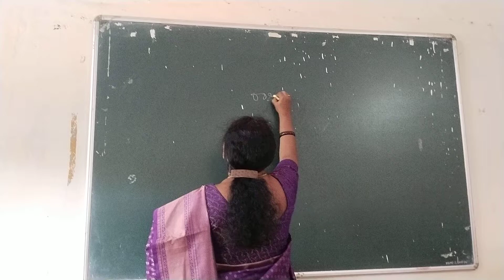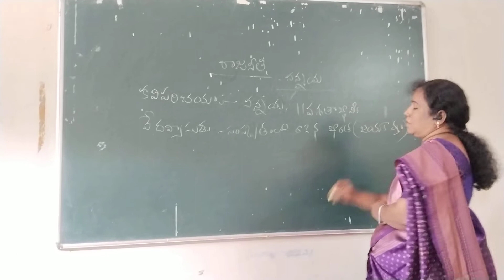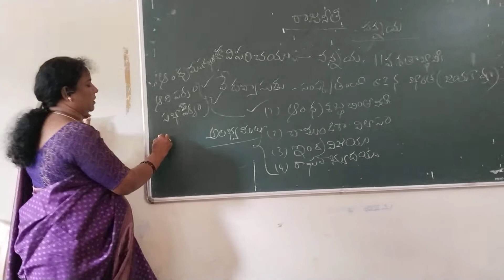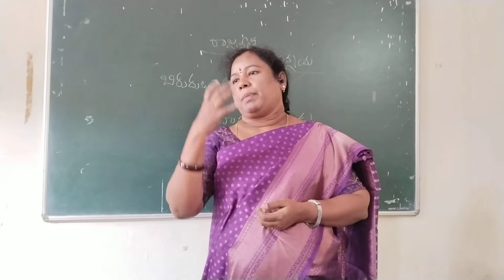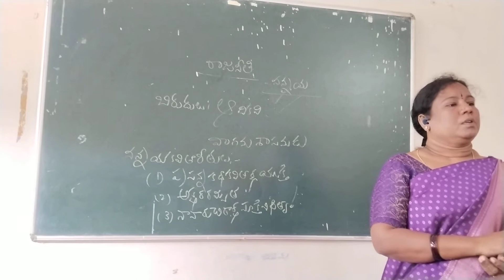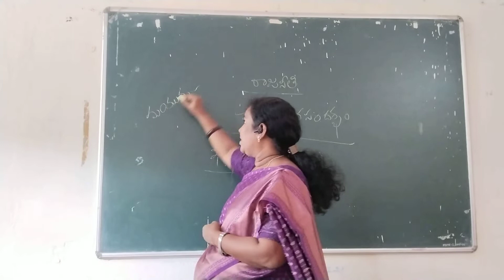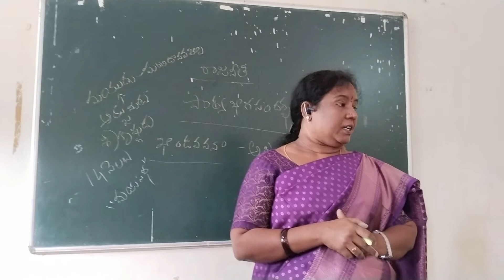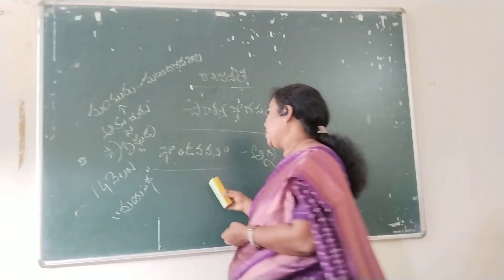రాజనీతి- కవి పరిచయం. డిగ్రీ మొదటి సంవత్సరం. డా. మల్లెపోగు లక్ష్మి. పార్ట్_ 1